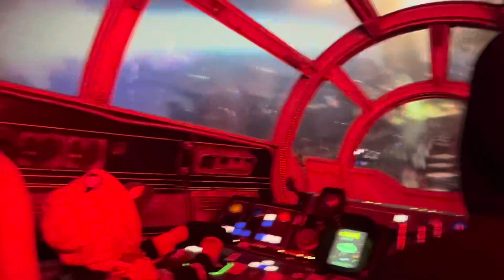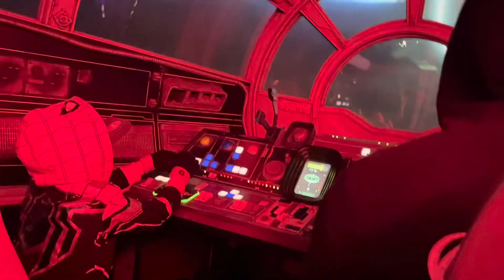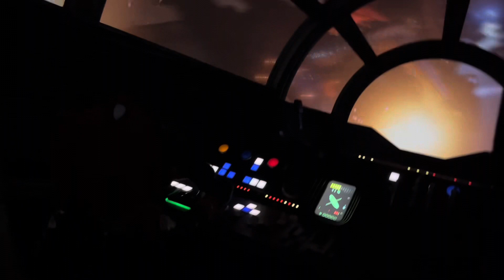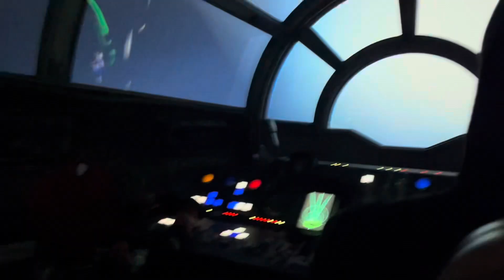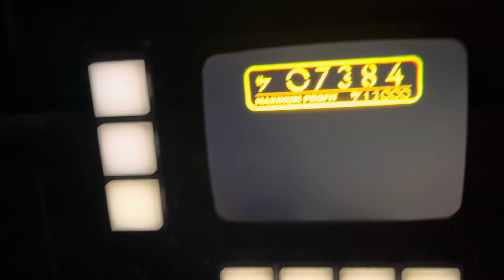Riding the Millennium Falcon Ride at Disneyland and Other Stuff